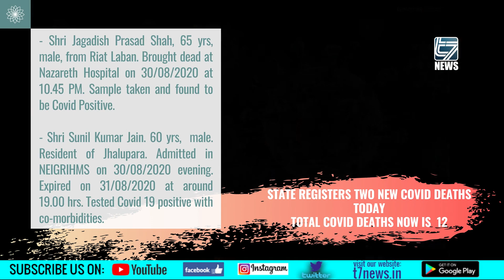STATE REGISTERS TWO NEW COVID DEATHS TODAY, TOTAL COVID DEATHS NOW IS 12